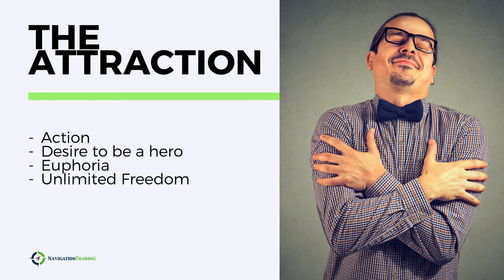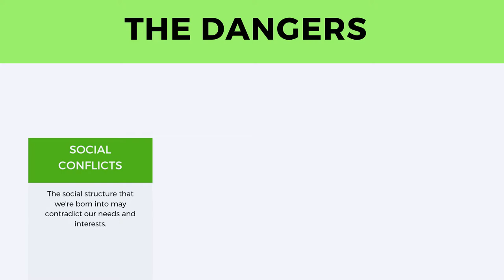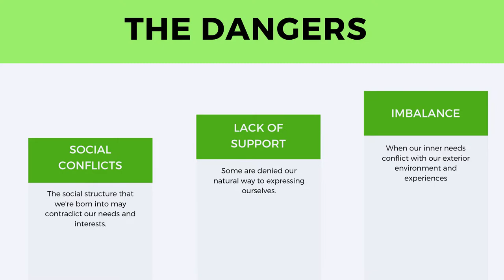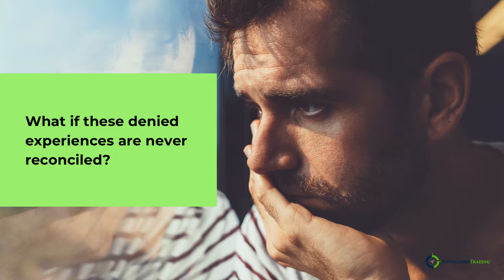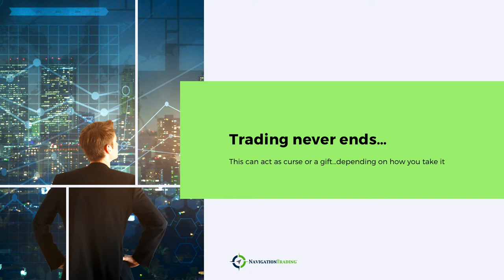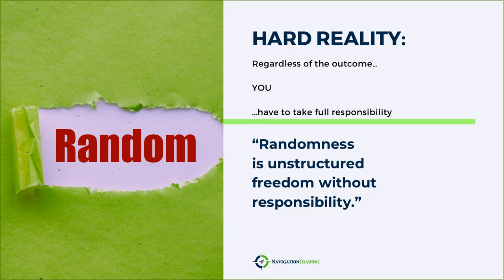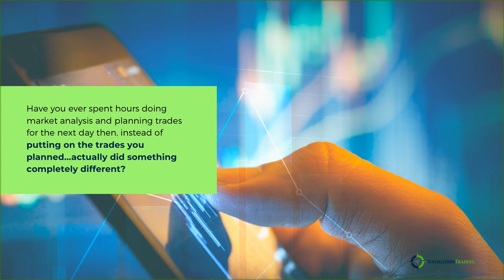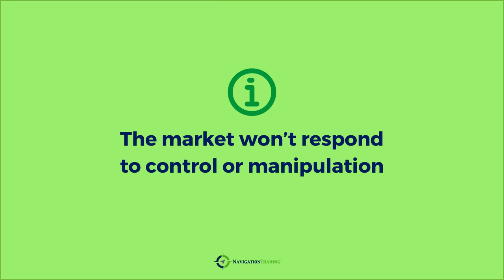Lure and Dangers of Trading (Episode 003)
Happy Trading!

YouTube.com/navigationtrading
Facebook.com/navigationtrading